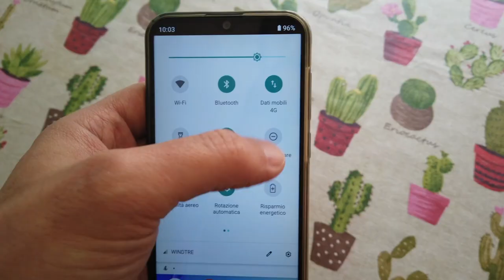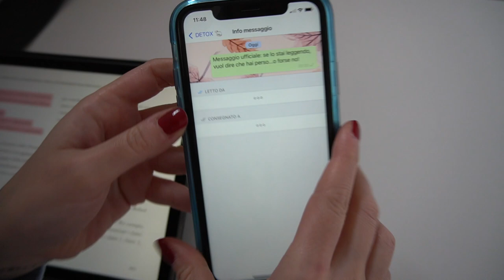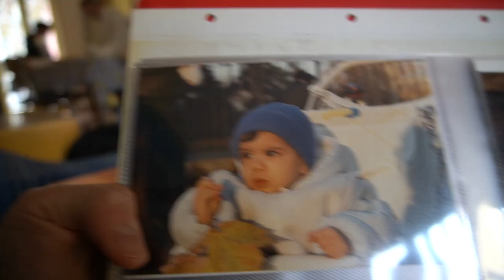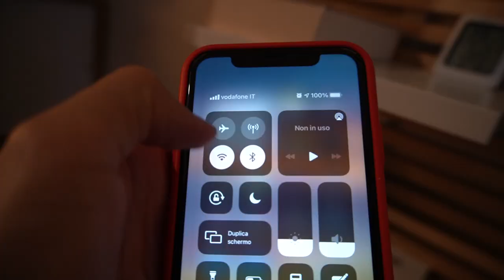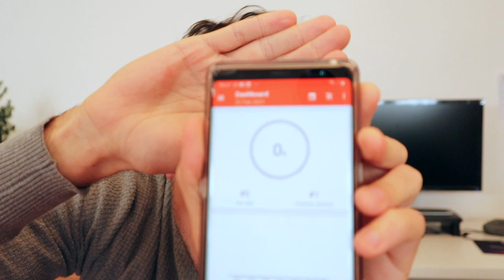DIGITAL DETOX CHALLENGE - l’ultimo che si connette vince!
Una sfida basata sulla digital detox, per abbassare i nostri livelli di dopamina.
(se anche tu come me porti il cellulare anche in doccia, forse un pò di minimalismo digitale ti farebbe bene!)

🖐 Vuoi partecipare ai miei prossimi video?